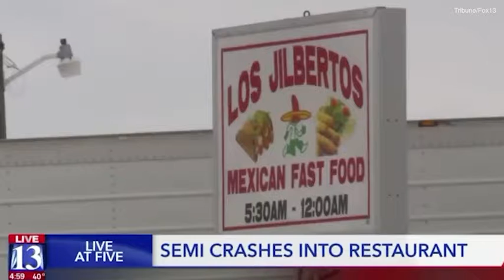Semi-trailer truck drives too fast, crashes into Utah restaurant